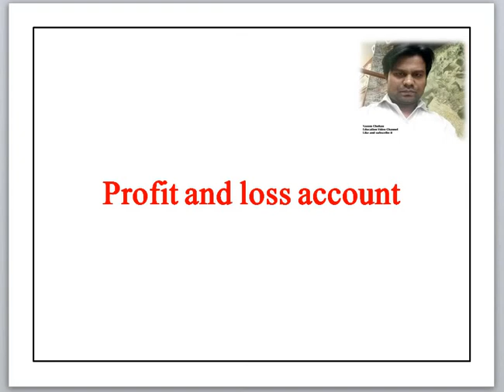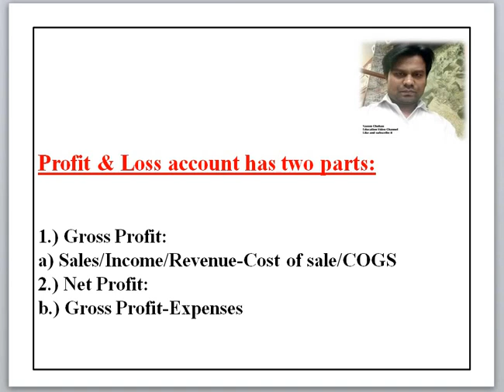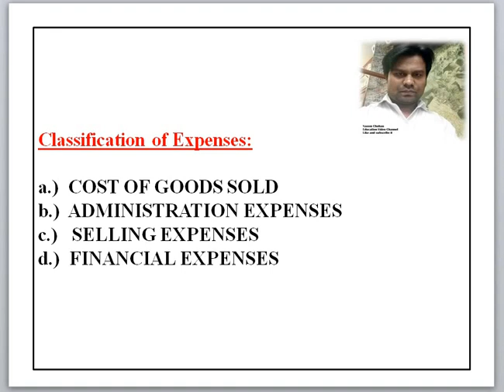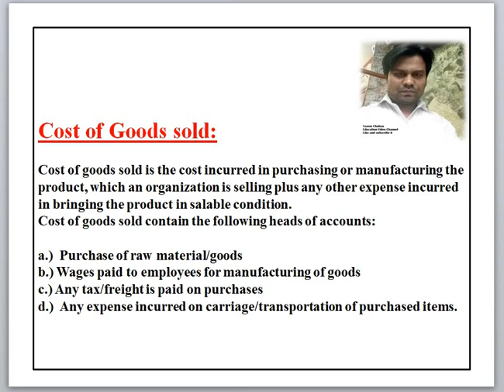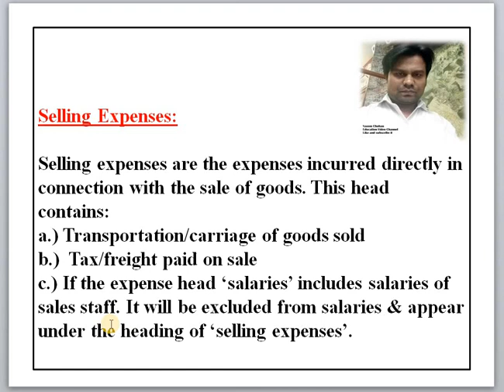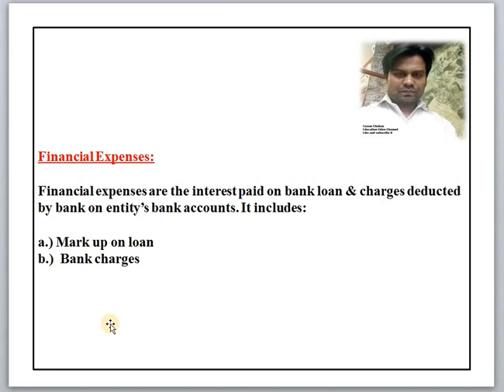Accounting software lec 6: Quickbooks and peachtree in urdu/hindi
I am designing mostly video about education guideline about different sectors or systems.